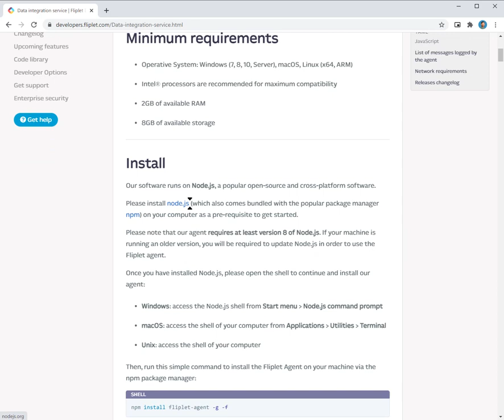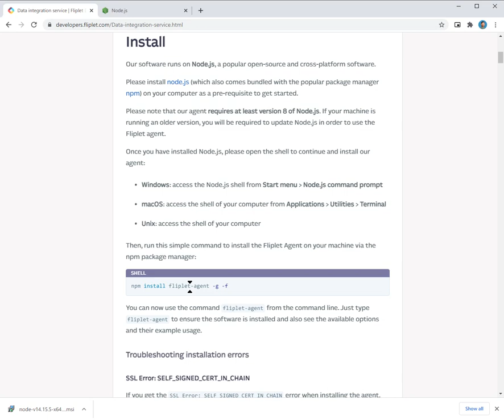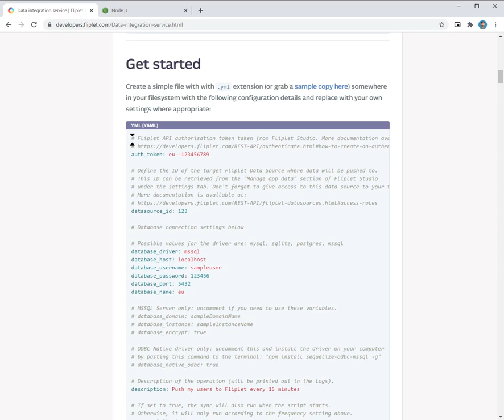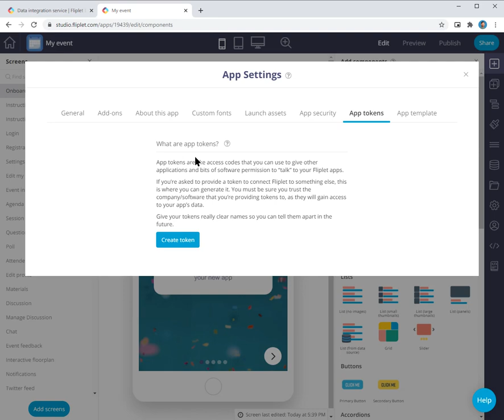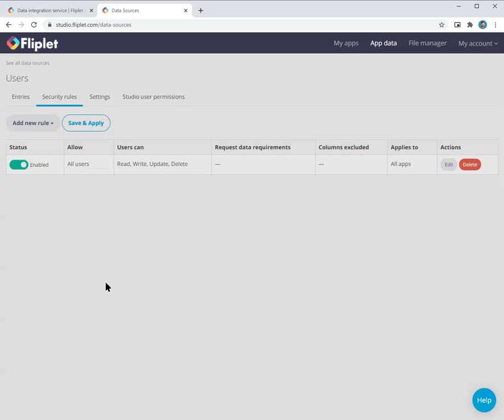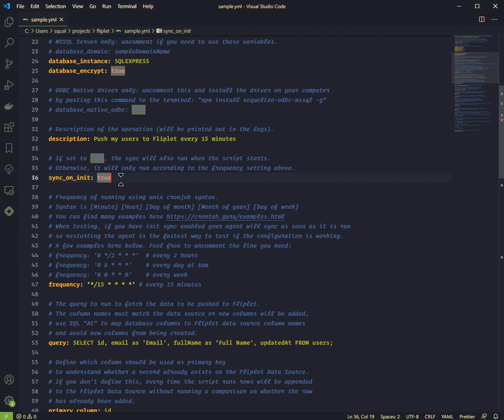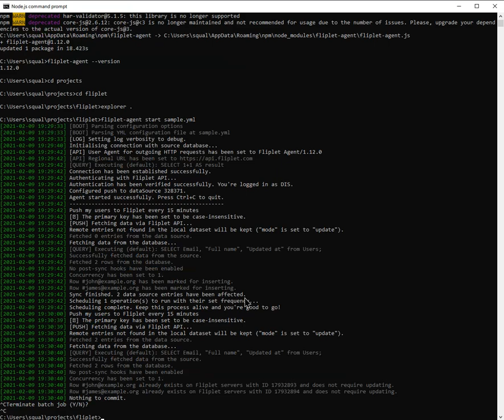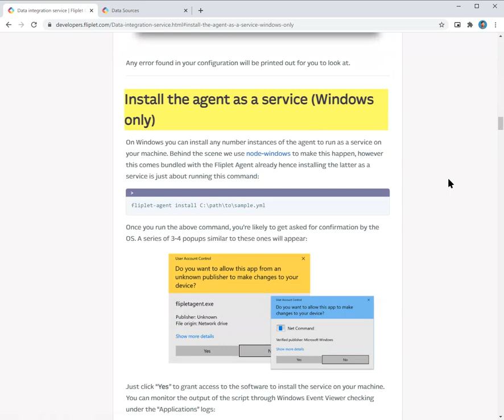Getting started with the Data Integration Service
Integrating your on-prem data to Fliplet Apps in a secure way can easily be achieved by using the open-source software which Fliplet provides to its customers: the "Data Integration Service" only requires you as little as 10 minutes to be set up and have a fully functioning service that constantly synchronizes your data to your Data Sources.

Please get in touch with us for further assistance or if you have any question or feedback.